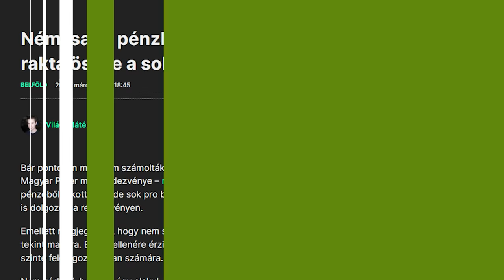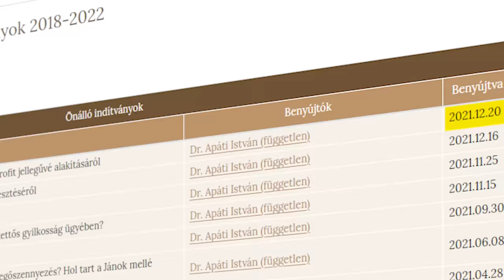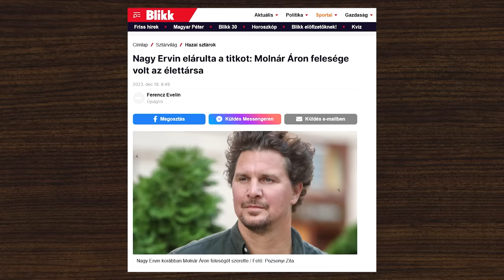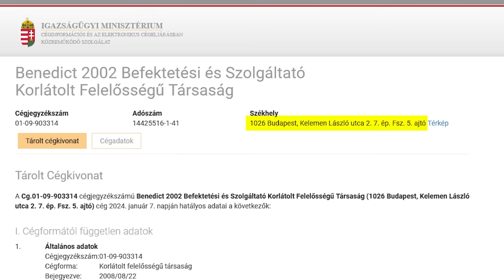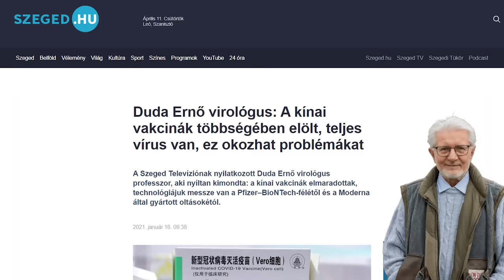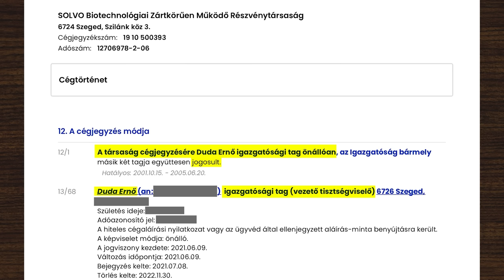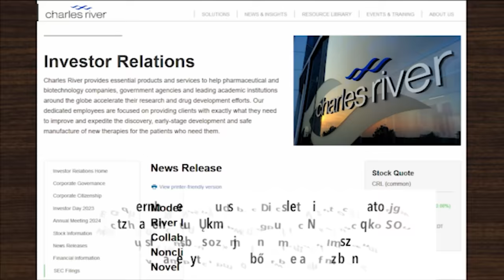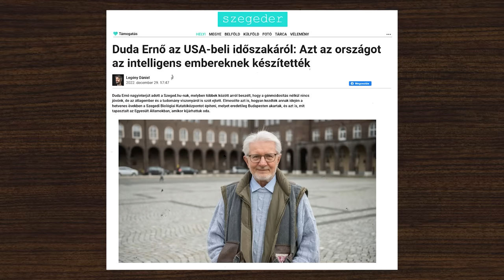Megmutatjuk, hogy kik állnak valójában Magyar Péter mögött!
Kerüljük ki a cenzúrát:
Kövess Twitteren, ahol Elon Musk politikai cenzúra-mentességet ígér: